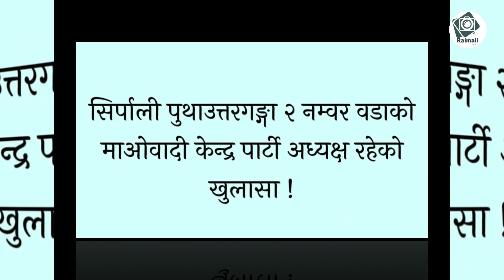तारामानालाई घाँटी छिनाल्न खोज्ने माओवादीको पार्टी वडा अध्यक्ष रहेको खुलासा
तारामानालाई घाँटी छिनाल्न खोज्ने माओवादी वडा अध्यक्ष रहेको खुलासा |